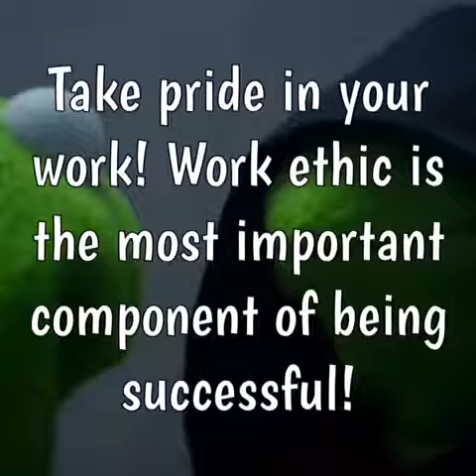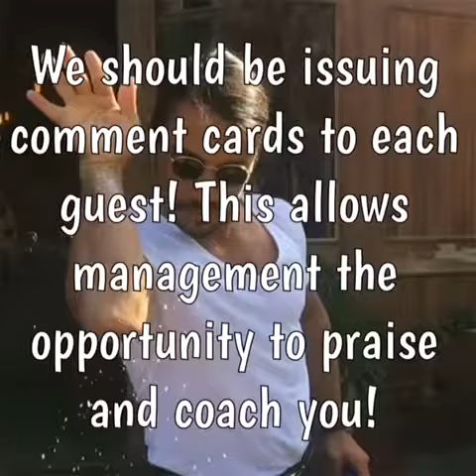February F&B 2018